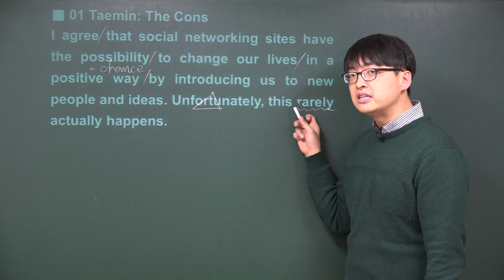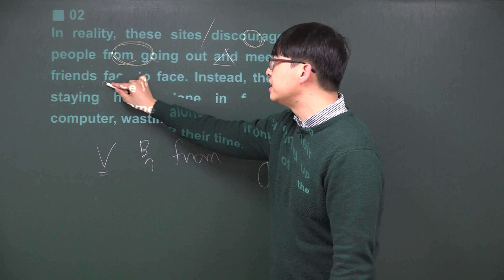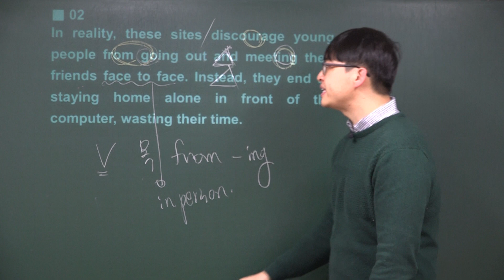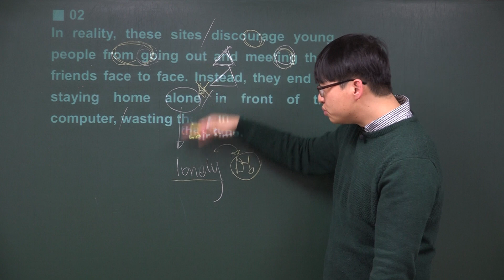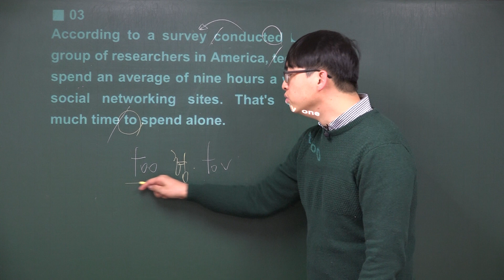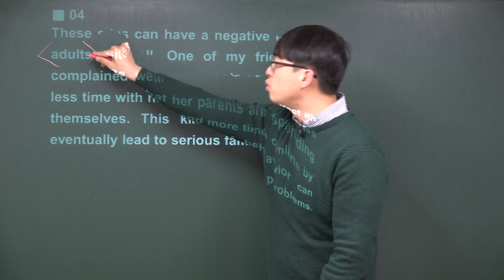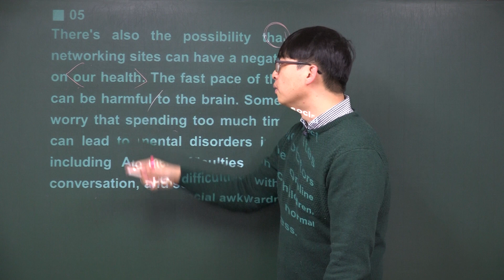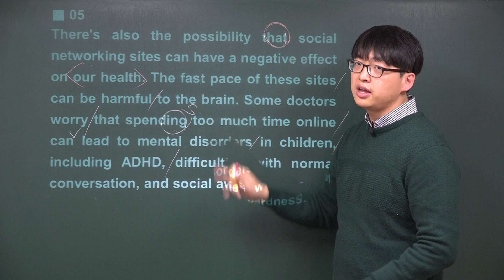실용독해와작문 능률이찬승 7과-4 (고등영어내신)